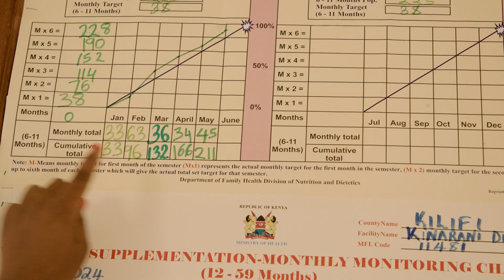Vitamin A: The Micronutrient with a Mighty Impact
Vitamin A is an essential micronutrient that helps protect children’s sight, health, and lives. A twice-yearly dose of vitamin A through age five can help prevent blindness and reduce childhood mortality by more than 25%.  And it only costs a little more than $1 per dose.